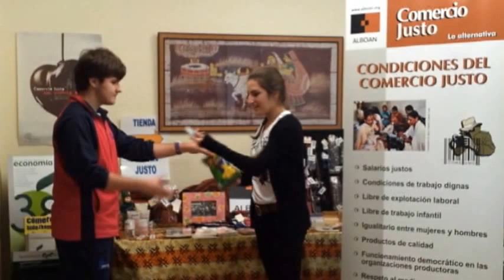Plan de Voluntariado ALBOAN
El grupo de alumnas y alumnos de 1º de bachillerato del Colegio San Ignacio Pamplona ha participado en una experiencia de voluntariado con ALBOAN.